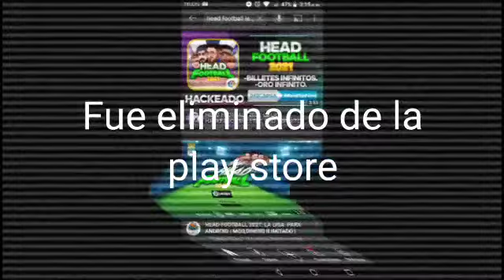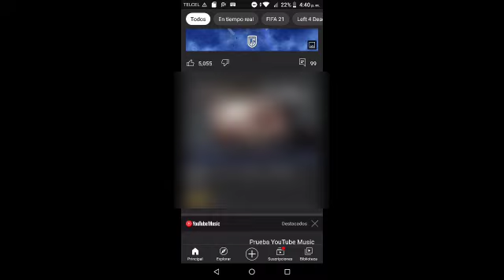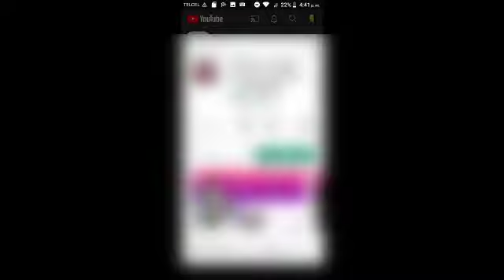Iceberg de juegos de android y móviles | parte 2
Que tal mis amigos de youtube el día de hoy les trage el video del iceberg de los juegos de android y mobiles parte 2. Pero el iceberg tan solo contiene 3 niveles. Pero ya que el video lo está editando y tenía muchos problemas con el kinemaster que la aplicación que estoy editando mis vídeos.

Y el próximo video será de un top 4 canciones para Creepypastas para tus videos.

Pero primero voy hacer el video de "como tener tu batería al 💯% en una aplicación de la play store 📱🔋🔋.

Viva los mexicanos XD🇲🇽🇲🇽